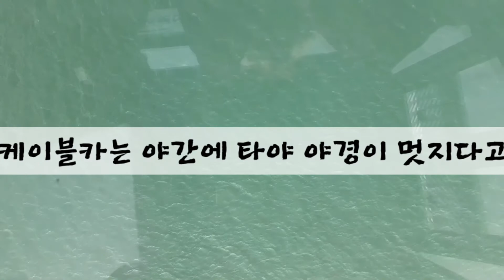여수에서 타 보는 케이블카는?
여수에서 케이블카를 타다
바닥이 유리창으로 되어 있어 훤하게 내려다보이는 크리스탈로
고소공포증으로 심장이 쫄깃거리면서 두렵고 무서웠지만
일행들과 함께하니 여기가 어딘지 잠시 잊게 해 주네요
낚시 경험담과 어릴적 목포에서 삼학도까지 왔다갔다 헤엄치며 놀았다는 추억까지 이야기를 듣다보니 하늘 위인지, 바다 위인지 시간이 훌쩍 지나가버렸네요